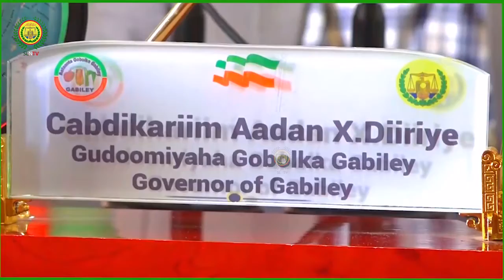Badhasaabka Gobolka Gabilay oo Kawar bixiyay Xaalada Guud ee Gobolka Gabiley